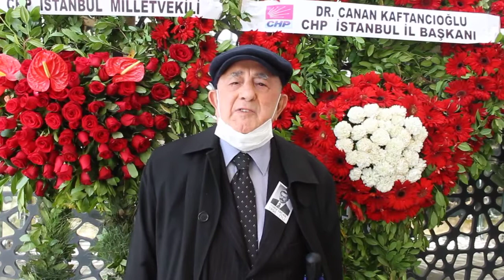Güven Aydoğmuş "Türer Ercan için acımız büyüktür"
CHP Kadıköy eski İlçe Başkanı Güven Aydoğmuş, yaşamını kaybeden CHP Kadıköy eski İlçe Başkanı Türer Ercan için acımız büyüktür dedi.